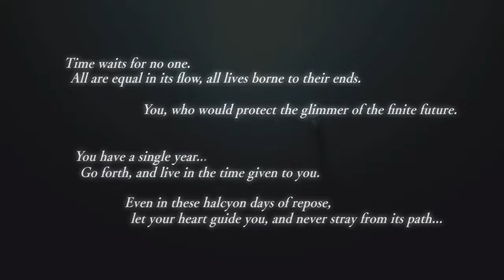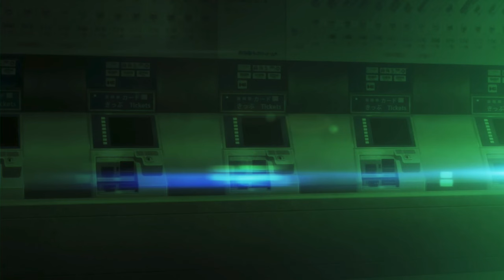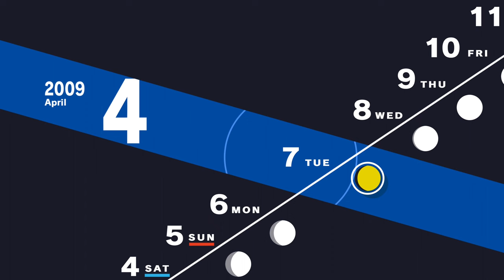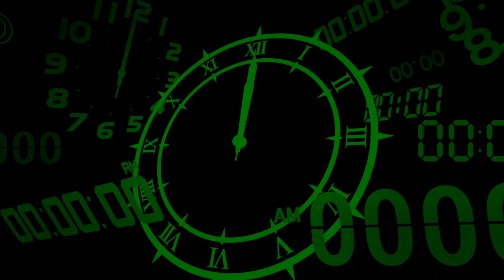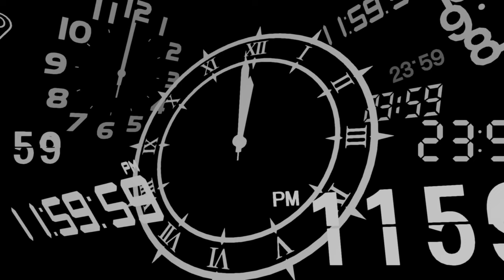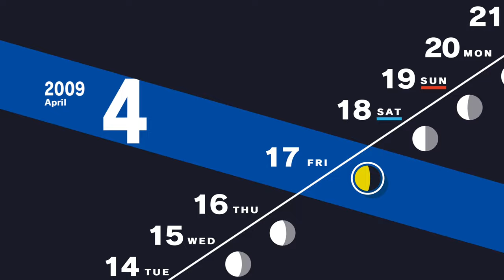Play Persona 3 Reload - Part 1 | No Commentary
persona 3 reload battle gameplay
persona 3 reload combat gameplay
persona 3 reload pc gameplay
persona 3 reload gameplay no commentary